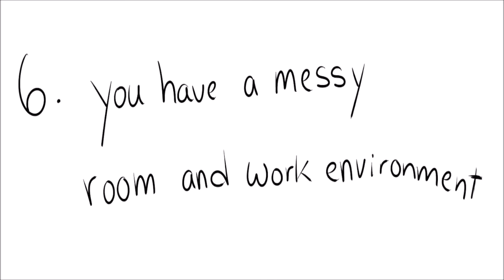7 Signs You're a Highly Creative Soul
Has anyone ever described you as odd, weird, or overly imaginative? Don't take it as an insult; they're probably just calling you creative! Here are 7 signs you're a highly creative soul. Which of these signs are you?

The next time your mom tells you to go to sleep earlier, tell them to watch this video!

References:
4 Types of Playfulness and How it Gives You an Advantage. (2018). The Brain Flux. Retrieved June 28, 2018.

10 Scientific Signs You're a Creative Person. (2018). The Brain Flux. Retrieved July 3, 2018.

Intro: Surey Camacho
Script: Catherine Huang
Voice Over: Star Martin
Animator: Rachel M.
Project Manager: Wendy Hu
Community Manager: Priscilla Cha, Nicole Pridemore
Producer: Psych2Go